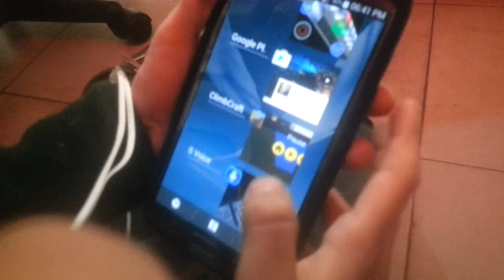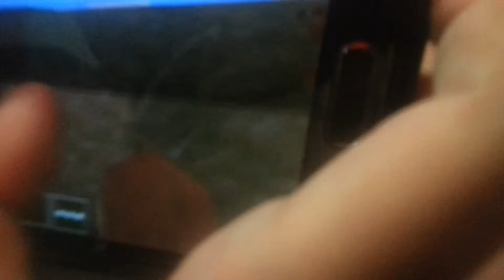Minecraft 1cap juani llora